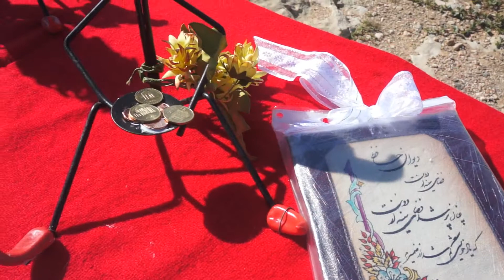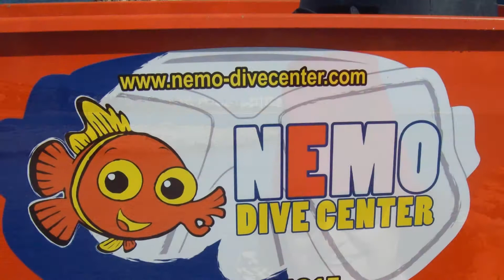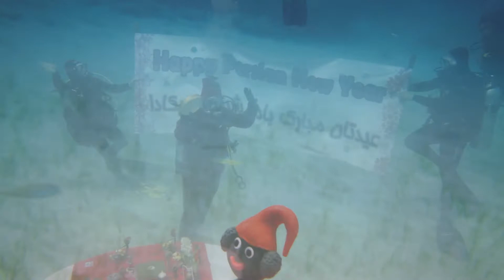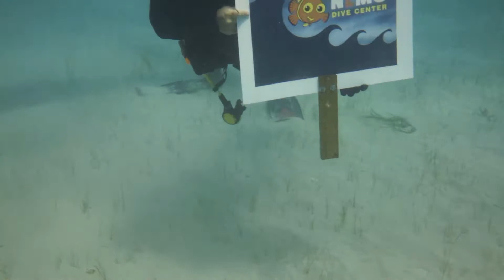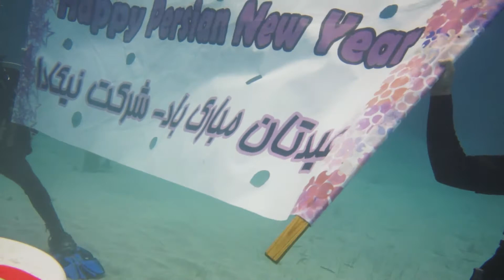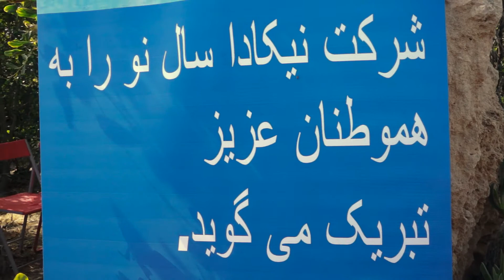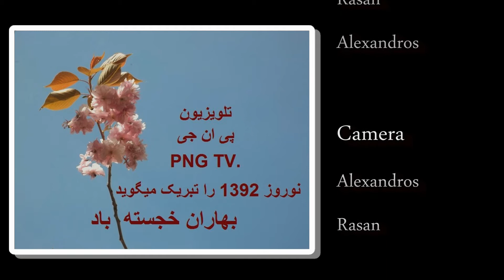Iranian Underwater New Year with Nemo Dive Center (Cyprus)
Cyprus 2013 - Protaras - Green Bay